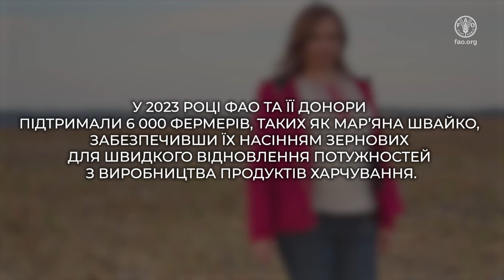Зерна надії: Мар’яна Швайко відновлює сімейний бізнес за підтримки ФАО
Мар’яна Швайко керує сімейним фермерським господарством в селі Довжик Харківської області. Вирощує ячмінь, пшеницю, горох, кукурудзу, соняшник. Через війну господарство було сильно пошкоджено, а на полях залишилося понад 38 кратерів. Мар’яна була змушена на кілька місяців покинути дім і господарство.

Незважаючи на труднощі, Мар’яна ніколи не здавалася. Навесні 2023 року господарство отримало насіння соняшнику від Продовольчої та сільськогосподарської організації ООН (ФАО) та Японського агентства міжнародного співробітництва (JICA). Цим насінням засіяли 20 га землі та зібрали хороший врожай.

У 2023 році ФАО та її донори підтримали 6 000 фермерів, таких як Мар’яна Швайко, забезпечивши їх насінням зернових для швидкого відновлення потужностей з виробництва продуктів харчування.

Продовольча безпека, фермери, продовольство, війна в Україні